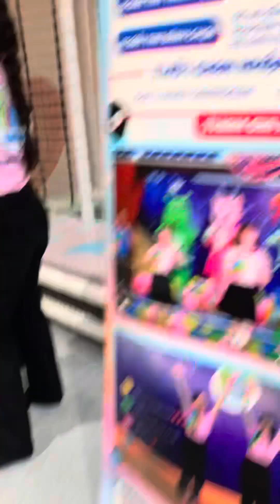Bé khoai tây vui chơi tại tini#tiniworld